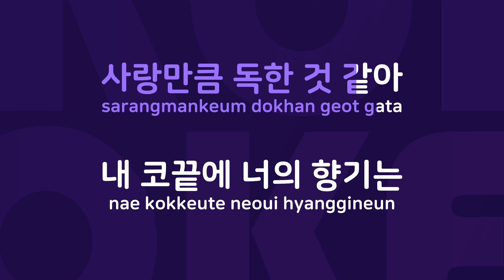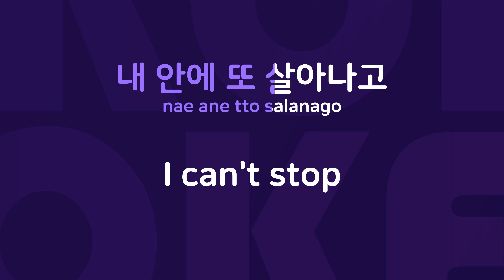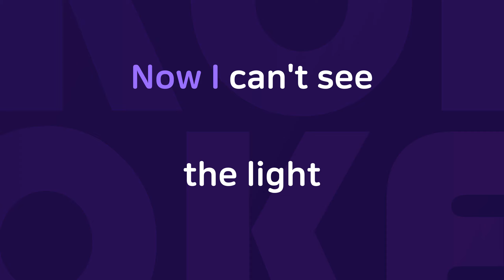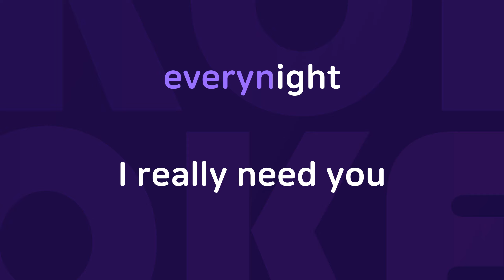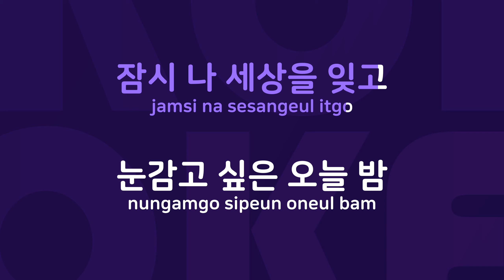술 : Originally Performed By 브라운 아이드 소울 Karaoke Verison